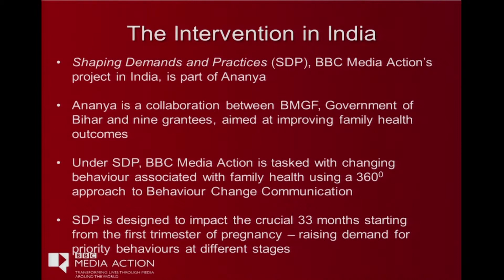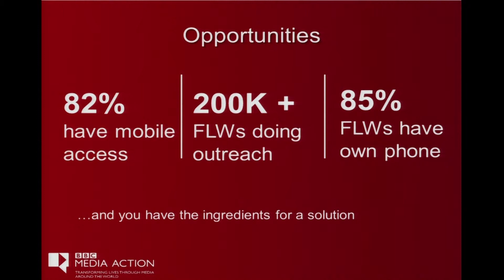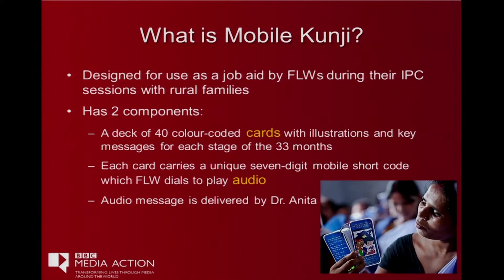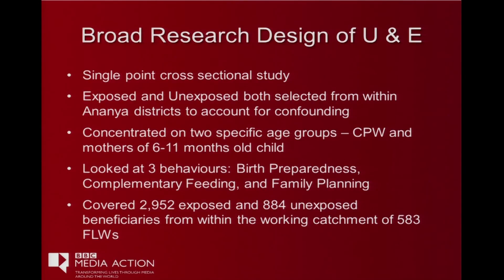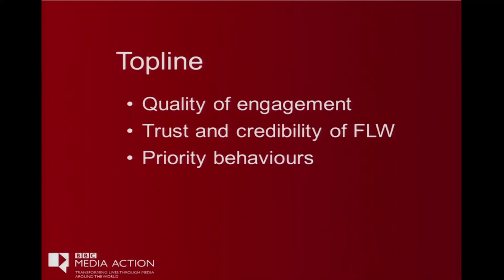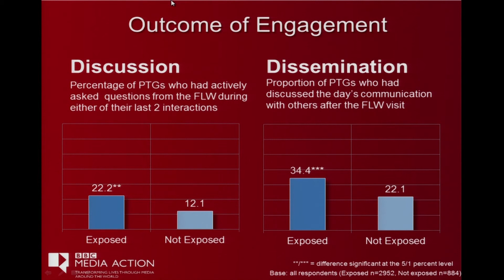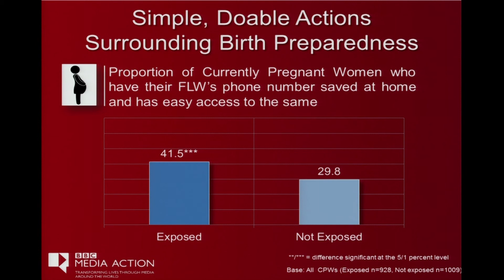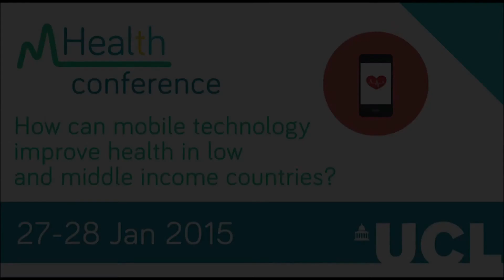Sandeep Ghosh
Part of the the University College London Institute for Global Health and Umeå Centre for Global Health Research, Sweden conference on mHealth:

Evidence from low- and middle-income countries, to be held in London on January 27th and 28th, 2015.

The first of its kind in the UK, this multidisciplinary event assessed the evidence base for mHealth in the world’s poorest settings.

The explosive growth of mobile technology over the past decade has generated exciting new thinking around the potential of so called “mhealth” to improve health, with evidence beginning to emerge from high-income countries. However, the evidence base from low- and middle-income countries is weak. The two-day symposium examined current debates around evidence within the fields of health systems and health education, with a focus on tangible health outcomes. Academics, health professionals, development practitioners, postgraduate students, the media and the public were invited to attend.